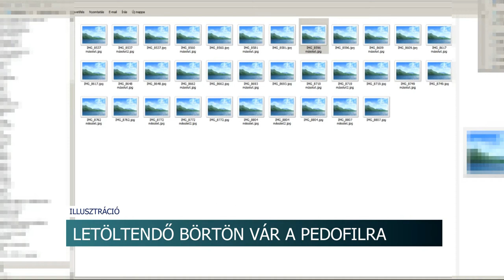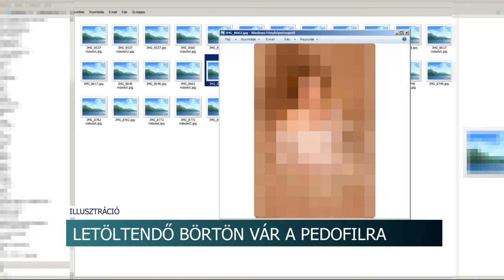20210330 hirado gyermekpornografia Bonyhadon